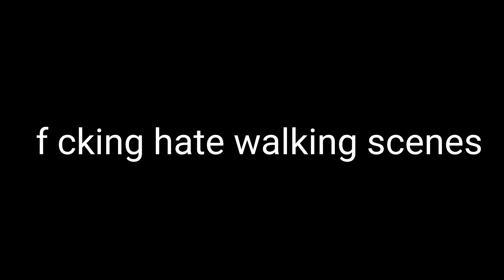Drew model AU part 2 - TMF- Drake - Read Desc.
I spiraled off and had to remake half of this video. TvT Plus capcut is being sh!tty and so I made this with a new editing app I downloaded, so it'll probably suck. anddd I will make part three were Jake models with Drew.